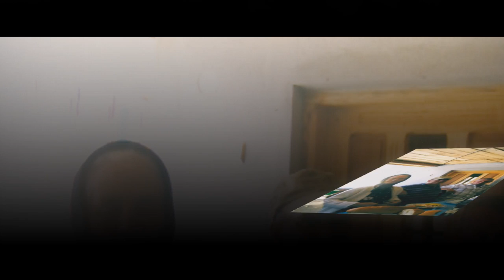In memoria lui Moraga Mihai